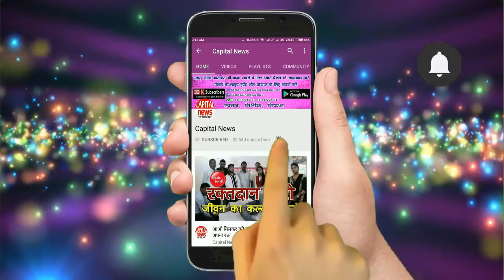कार्यवाई करने गयी पुलिस को उलटे पांव लौटना पड़ा , ग्रामीणों ने किया विरोध